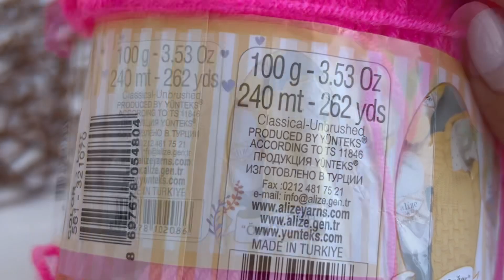Why didn't I know this crochet pattern before? Only 2 rows, but it’s so beautiful. For beginners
The pattern is easy, just, beautiful and chic!☝You won't believe that it fits SO SIMPLE, only 2 rows and such beauty

Beautiful crochet pattern/ crochet for beginners.